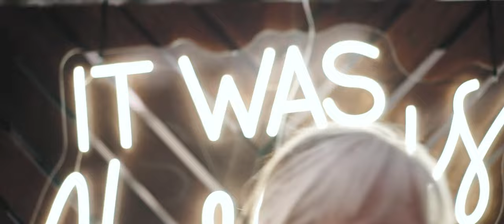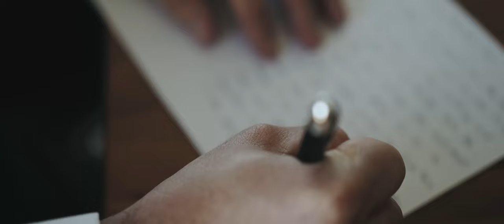Epic two-day Garden Wedding - Kangaroo Valley NSW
Jen and Charlie's epic two-day garden celebration in Kangaroo Valley NSW